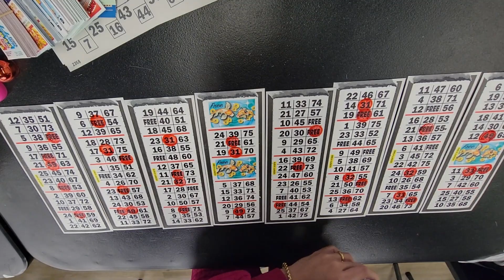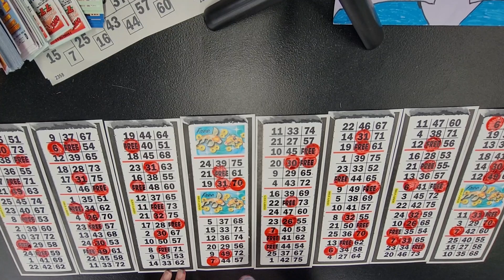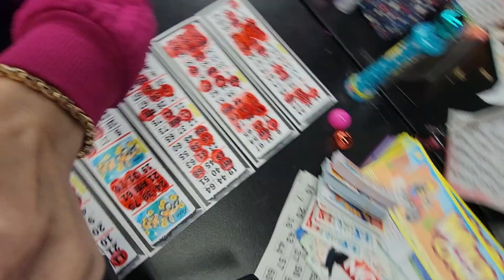Pull Tab Strips Winner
1 bingo in each box to win $1,250. Let's try!